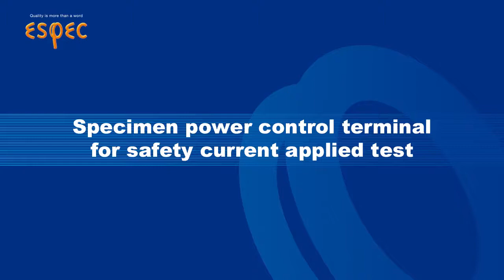Specimen power control terminal for safety current applied test [Platinous J Series] / ESPEC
Specimen power control terminal for safety current applied test